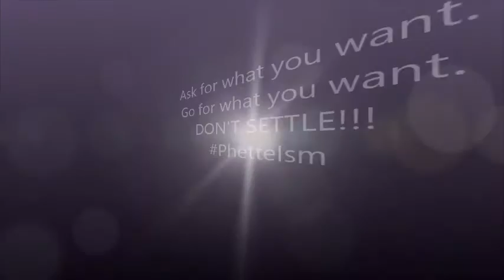Picking A Fit: The "Single by Choice" Edition | Phette Hollins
Picking the "One."

Socialize with MEEEEE!!!